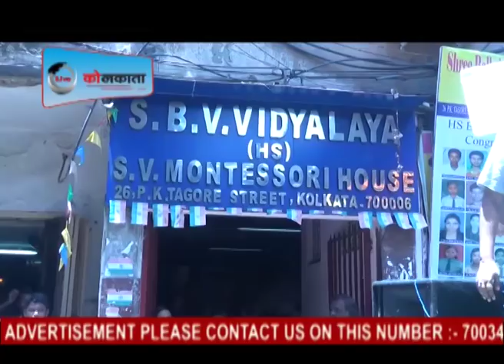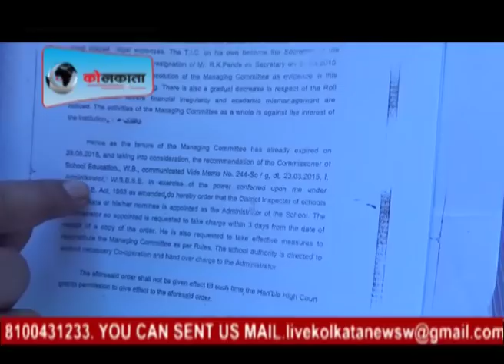श्री बालकृष्ण बिठलनाथ विद्यालय में शिक्षको ने अपने सैलेरी को ले करके किया प्रदर्शन